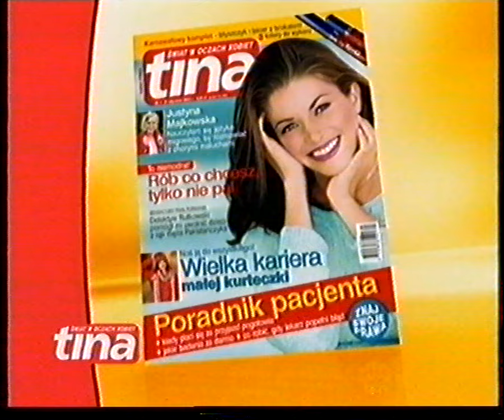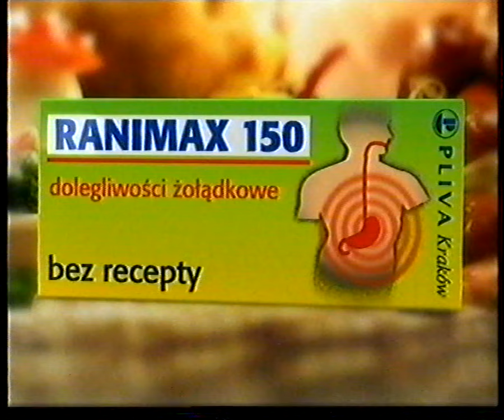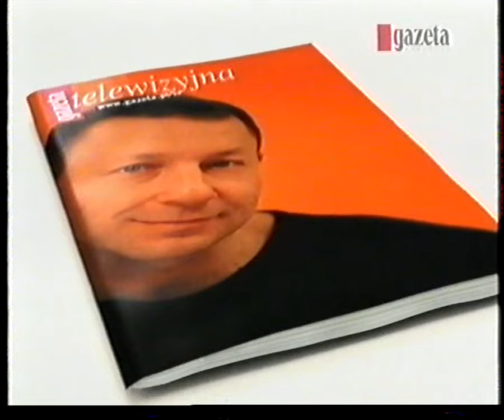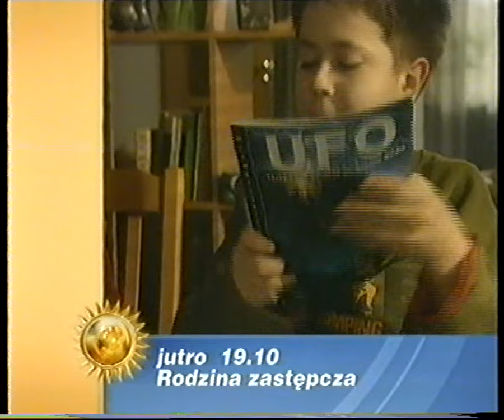Polsat - Blok reklamowy oraz zapowiedź. 21.01.2004 r.